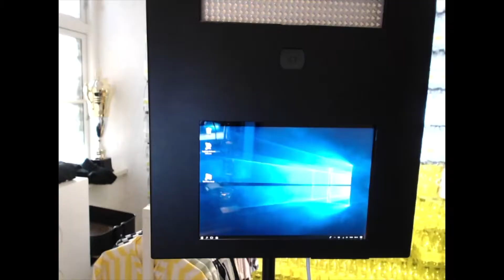Guide til optilling af Fotoamok